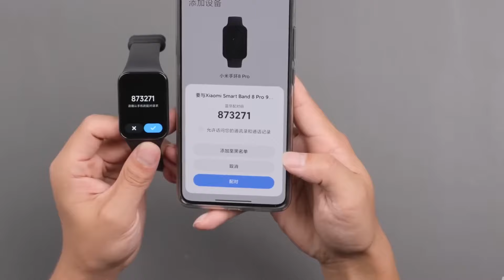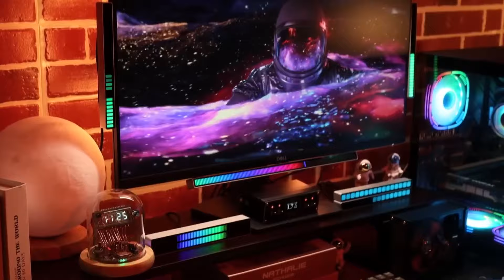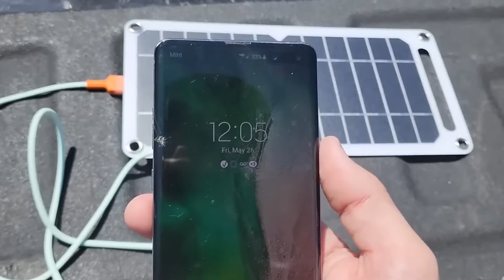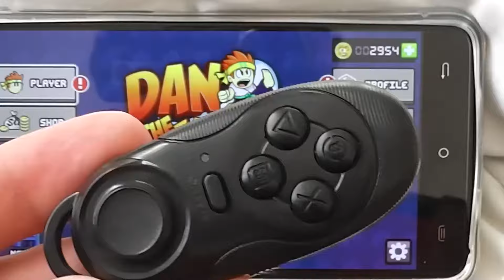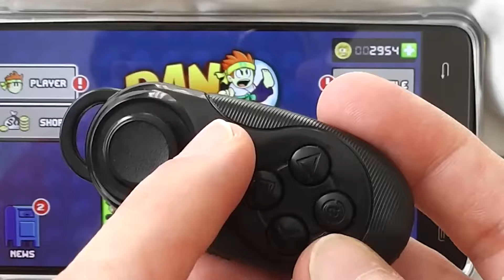17 Классных и полезных вещей для дома с Алиэкспресс / Интересные товары для дома с Алиэкспресс